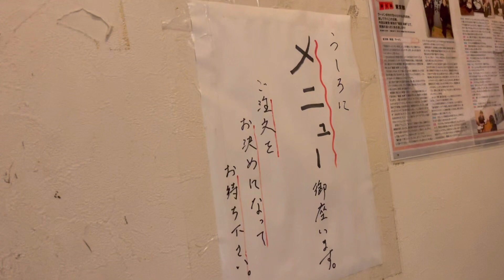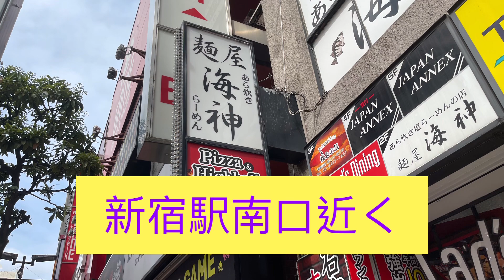新宿 麺屋 海神の塩ラーメン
ラーメン大好き
ラーメンのコミニティまで作ってしまったほど
いろんなラーメン食べていきます。